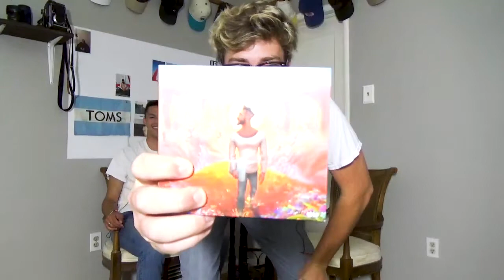Chaney Zimmerman || Community Proud: Ep. 2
Welcome to the Community Proud Podcast! In this episode, Dustin Allen gets to sit down with local photographer, Chaney Zimmerman. Chaney shares stories of him working at a fish oil factory in Alaska and how he got interested in photography. We hope you enjoy this exciting must-read episode!
Follow Our Guest @chaneyross and @ynghmbl